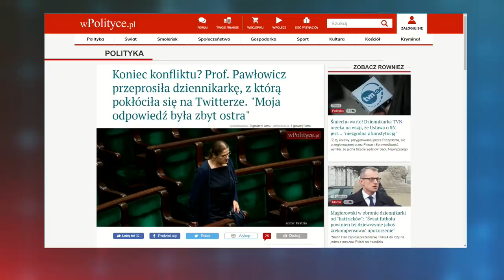Paweł Szefernaker o kulisach spotkania z prezesem PiS i konwencji